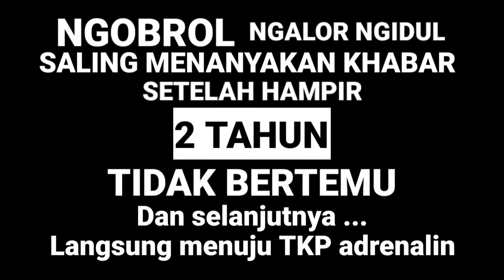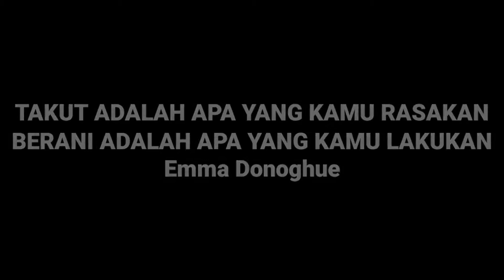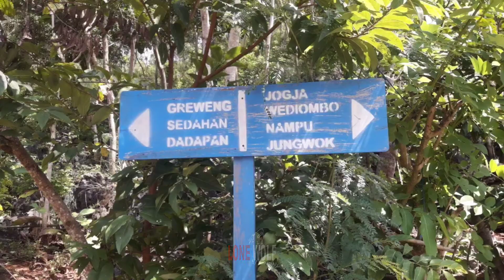Jelajah : Lobster Pengundang Maut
9 hari Menjelajahi Gunung Kidul
Naik turun bukit menikmati keindahan laut dan pantai.

Mohon dukungannya🙏🙏🙏